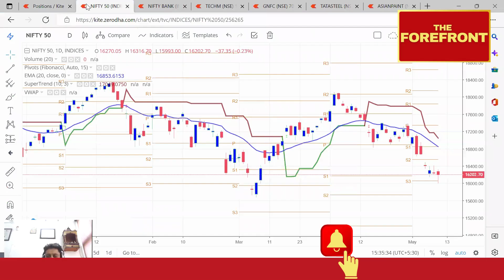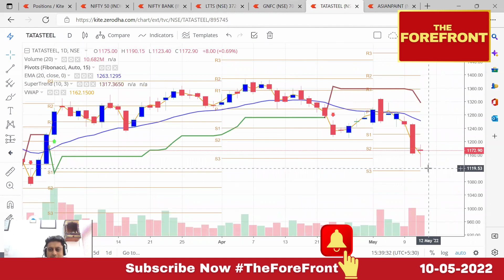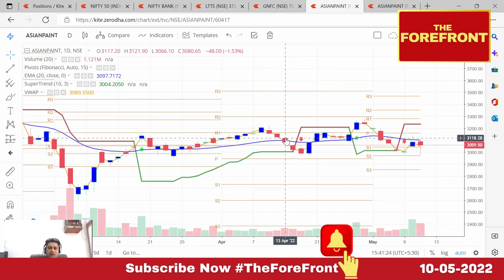Market Analysis 11-05-2022 | Stock Market Update | The ForeFront Market Analysis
Let's explore how was the market on 11th May 2022 from our expert Mr.Yogesh Singla, sharing a detailed report covering all important aspects. Have a look and share your views!